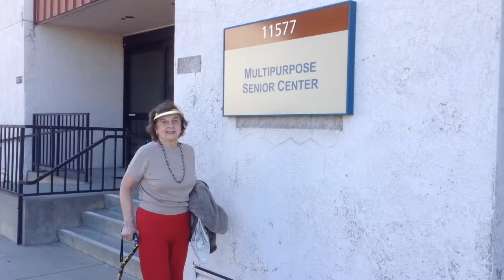Mary Lou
Barbershop Bean Feed 2015